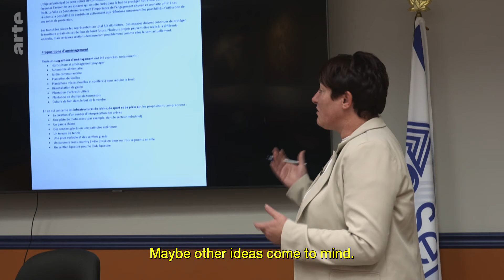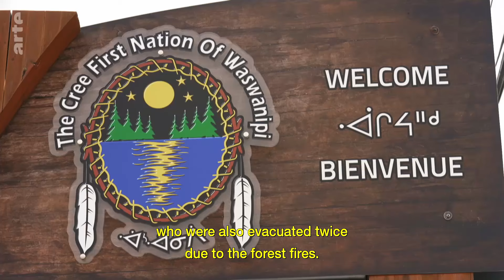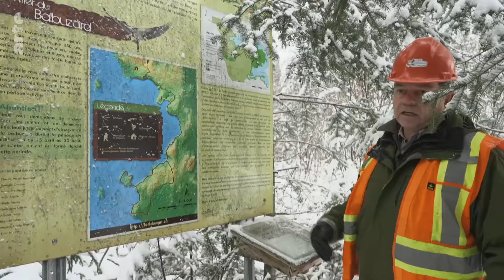Canada: Quebec on Fire | ARTE.tv Documentary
In 2023, Canada experienced its worst forest fire season ever. 18 million hectares were affected, 6,400 fires blazed, and 200,000 people were evacuated. Drought and excessively high temperatures were to blame. Will the forests be able to grow back?